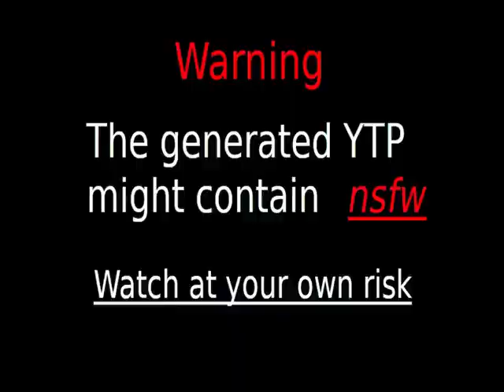Ohio YTP Tennis Again Round 1